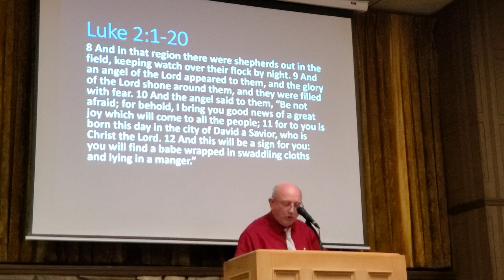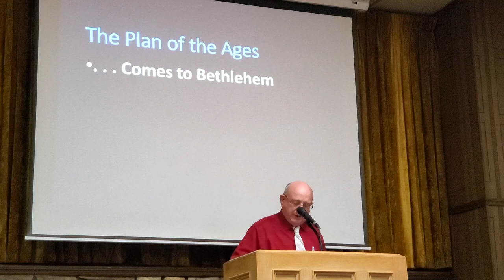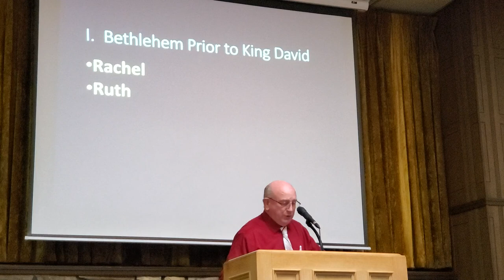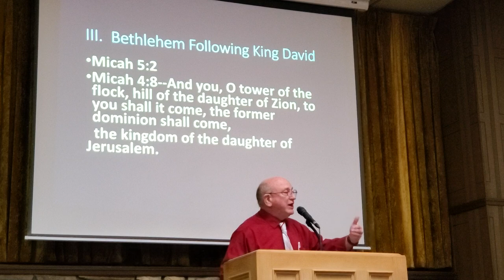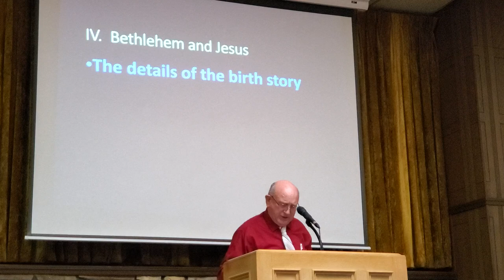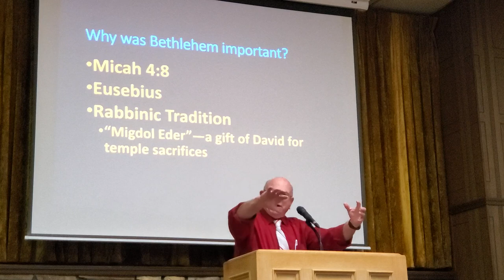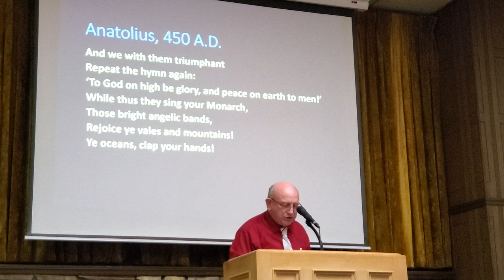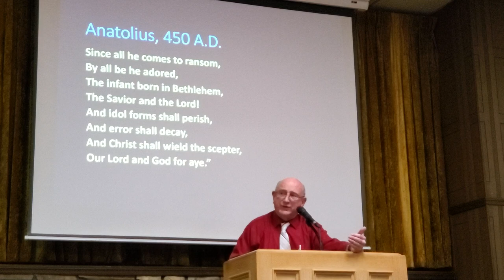Why Bethlehem was so Important for the Birth of Jesus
One might think that Bethlehem does not play a major role in the development of God's salvation story, but it is a singularly important story both to the place of King David among the rulers of Israel, the development of the Levitical sacrificial system, and the presentation of Jesus as one uniquely qualified to usher in God's forgiveness for sin.